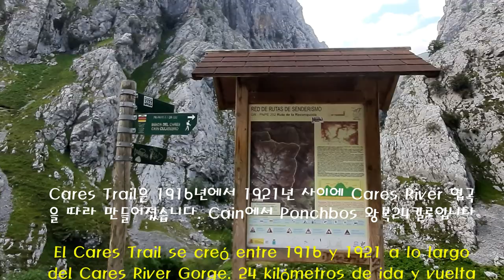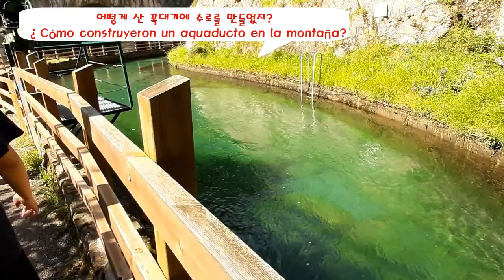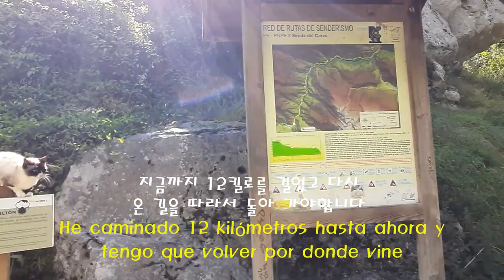my travel : La ruta del cares (Cares trail) 유로파국립공원 카레스 트레일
스페인 국립공원 1호 유로파국립공원 카레스트레일을 트레킹합니다.